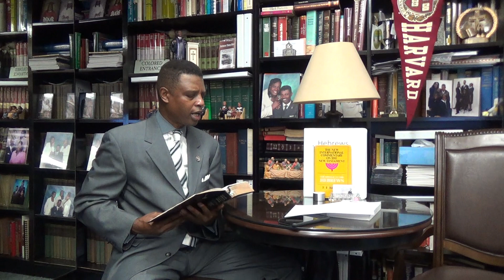The Epistle to the Hebrews - Lecture 2 - Part 1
Dr.. Virgil Jones teaches from the second chapter of Hebrews amid the crises of today.